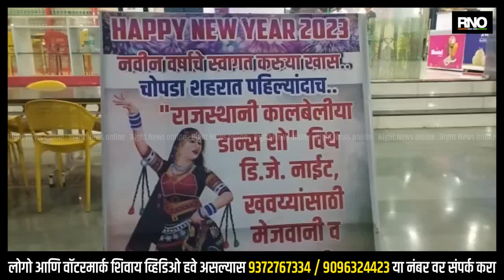JALGAON | 31 डिसेंबर निमित्त चोपड्यात राजस्थानी कालबेलिया डान्स शो खवय्यांसाठी मेजवानी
2022 वर्षाला निरोप देताना व येणाऱ्या 2023 वर्षाच्या स्वागत करण्यासाठी 31 डिसेंबर रोजी सर्वत्र पार्ट्या सुरू असतात हॉटेल व्यावसायिक ग्राहकांसाठी नवीन नवीन उपक्रम व ग्राहकांना आकर्षक करण्यासाठी  तसेच त्यांना मनोरंजन व आनंद घेता यावे यासाठी नियोजन करीत असतात असेच बऱ्हानपूर अंकलेश्वर हायवे लगत  व चोपडा शहरापासून काही किलोमीटर अंतरावर असलेल्या खेतेश्वर हॉटेल ग्रीन गार्डन या ठिकाणी 31 डिसेंबर निमित्त राजस्थान येथून कलाकारांना आमंत्रित करून कालबिलिया डान्स शो आणि डीजे नाईट च्या आनंद घेऊन खवय्यांसाठी मेजवानी देण्याचा प्रयत्न हॉटेल मालकांनी केलेले आहे या ठिकाणी फक्त तीनशे ते साडेतीनशे ग्राहकांची व्यवस्था केली आहे जास्त गर्दी होऊ नये यासाठी खबरदारी देखील घेण्यात आलेली आहे आणि विशेष करून या हॉटेलमध्ये येताना फक्त फॅमिलीलाच प्रवेश आहे आणि शुद्ध शाकाहारी हॉटेल असल्याने याठिकाणी पाणीपुरी पासून तर चायनीज असे वेगवेगळ्या डिश या ठिकाणी ग्राहकांसाठी उपलब्ध राहणार आहे आणि चोपडा शहरांमध्ये तालुक्यात प्रथमतःच हा प्रयोग करण्यात येत आहे त्यासाठी या राजस्थानी कलाकारांचा नृत्य पाहण्यासाठी फॅमिली देखील उत्सुक असेलच यात शंका नाही त्याचबरोबर या हॉटेलमध्ये जेवणासाठी आलेल्या ग्राहकांना राजस्थानी पगडीने स्वागत केल्या जात असल्याने आपण राजस्थानमध्ये आलो आहे की काय याची जाणीव नक्कीच ग्राहकांना होत असेल या 31 डिसेंबर  साजरा करण्यासाठी काही तास उरले आहेत आणि यासाठी हॉटेल व्यवसायिक देखील ग्राहकांचा आनंद व मनोरंजन द्विगुणित करण्यासाठी  आपल्या हॉटेल देखील सजवताना दिसत आहे. कोरोनाच्या दोन वर्षाच्या कालावधी नागरिक घराच्या बाहेर कुठे जाऊन आनंद व उत्सव साजरा करू शकले नाही त्यामुळे चोपडा शहरातील नागरिकांसाठी एक वेगळा आनंद मिळावा आणि फुल एन्जॉय करावा यासाठी एक छोटासा आणि चांगला प्रयत्न केला असल्याचं हॉटेल मालक यांनी सांगितले.

बाईट: हॉटेल व्यवसाय भरत भाई.